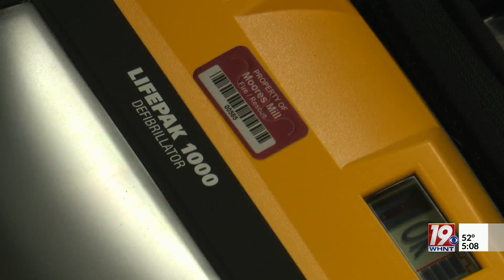Moores Mills Fire and Rescue Gets New Defibrillators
The Moores Mill area is safer now due to some equipment the fire department there acquired